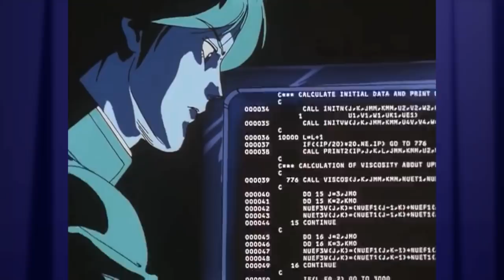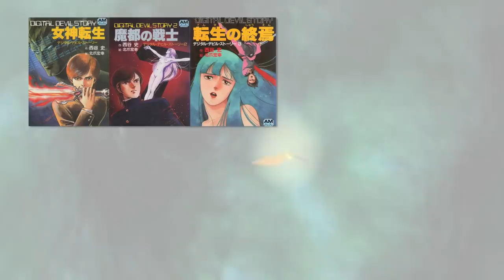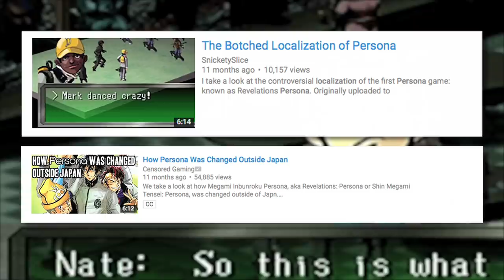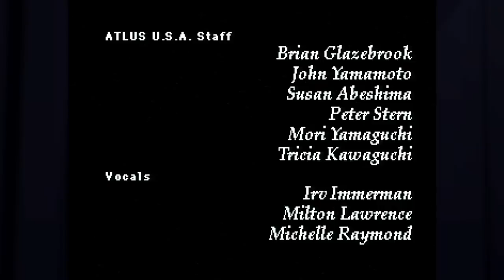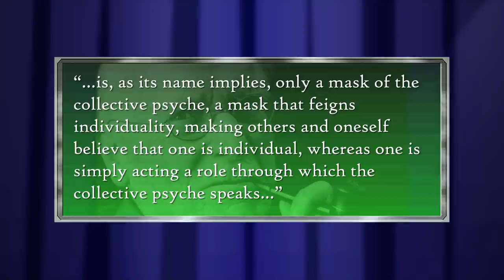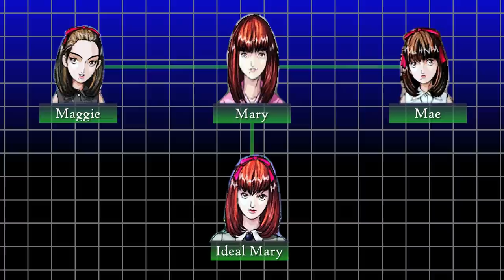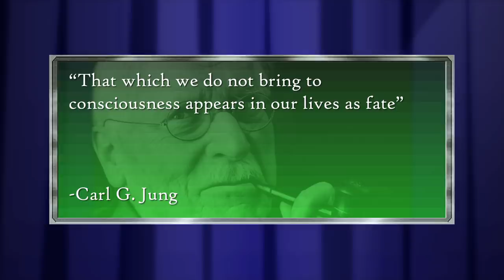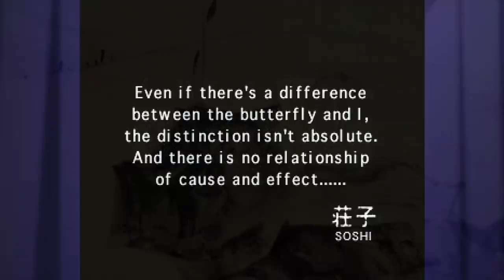Persona 1 Analysis (Part 1) - Ultimate Persona Compendium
In this first part of a new series I analyse the very first Persona game, released in 1996 for the PlayStation 1. I would later be rereleased for the PSP in 2009 but we'll get to that version in a later part. In this first part we dive into the inception of the Megaten series, starting with the first Megami Tensei and Shin Megami Tensei games. We also go over a brief history of Atlus USA and its many attempts at bringing the series to the west. Finally, we go into the story of the first Persona game itself and analyse its roots in Jungian psychology.
CHAPTERS
0:00 Opening
0:35 Intro
1:07 Origins
3:25 SMT If...
4:19 Prelude to the Analysis
8:01 Atlus USA
10:41 Revelations: Localisation
13:35 Jungian Concepts
20:27 Story Summary
26:03 Mary/Maki Sonomura
30:55 Pandora
32:14 Unanswered Questions
33:11 Philemon and Individuation
38:16 Outro
VIDEO CREDITS
Artwork by Midori Matsui
Snickety & Sachi Velvet Room pic by Spooky Panda Girl